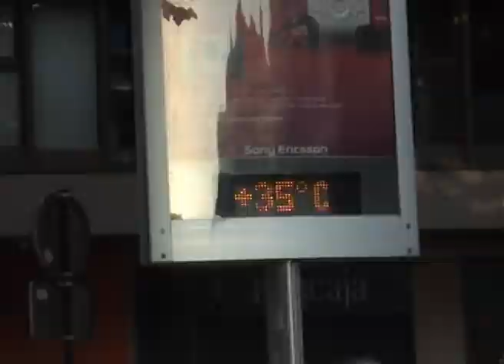ejc 09 games 3 club gladiators.mp4